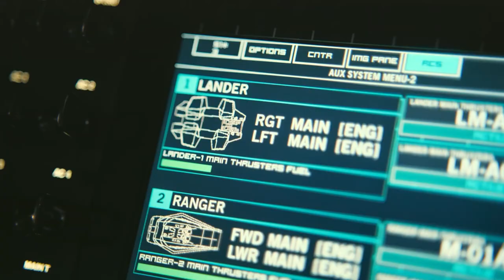【钟表与奇迹】没有惊艳？需要发现！